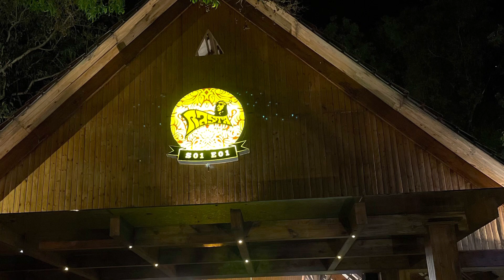Rasta cafe Banglore |weekend plan near banglore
Rasta cafe banglore
Weekend plan near to bengluru
Perfect weekend plan visit rasta cafe
Near banglore visit palace# perfect location
Bengluru blogger
Bengluru expore with me